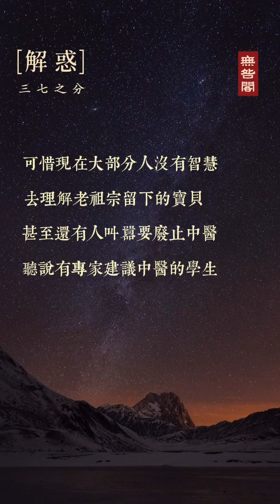蔣開欣老師聊世界三七之分健康如此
作者簡介：

蔣開欣（蒋开欣），大理無咎閣閣主，傳統文化、傳統醫學研習者，傳播人。老師出生於道學世家，自幼熟讀聖賢經典。2013年因母病危，轉學醫救母，後立誌發揚傳統醫學，以＂革古今醫人之大弊，保天下蒼生活命＂為己任。

蔣開欣老師五年前創辦了大理無咎閣文化傳播機構，並立誌"讓世人領略中國文化的博大精深，體驗傳統醫學的神奇與奧妙"，倡導和引領全民學習自醫。老師是中醫古灸法傳承者，研習者，同時具有豐富的應用經驗，老師近幾年來已帶領全國各地近萬人實現了自醫自救。

目前著作有：《秒懂中醫》、《灸法實用手冊》、《詳解扁鵲心書》、《疫病防治》、《痛經解決方案》。另有文化專欄《照見》，講解人與人以及人與萬物如何和諧相處，如何實現孔子描述的大同世界。